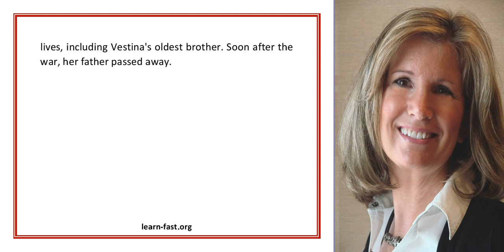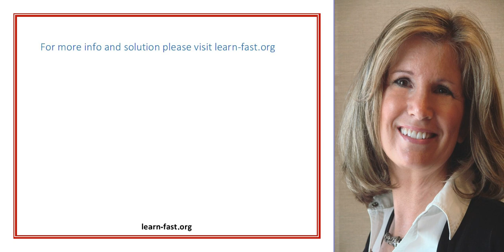Learning the Language Of Love in Rwanda